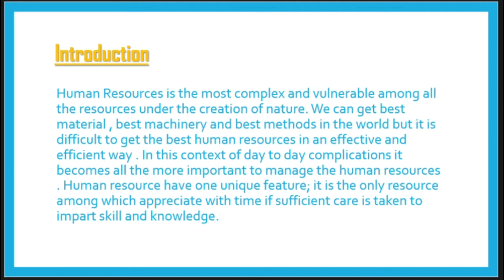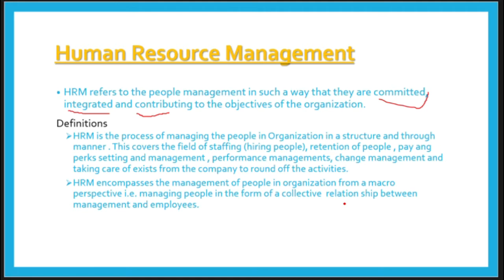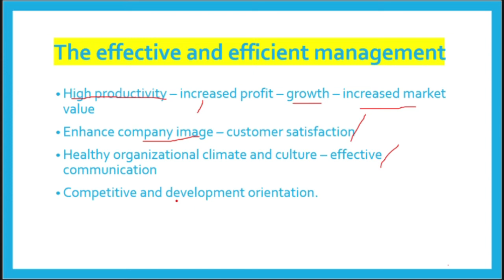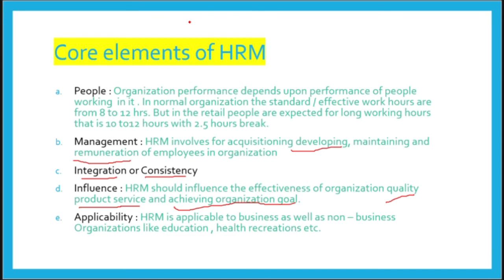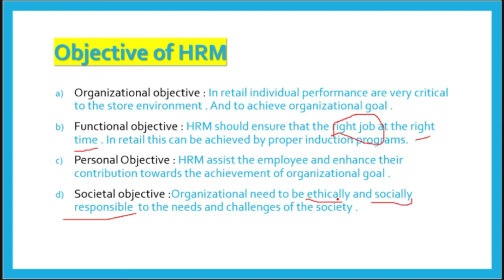Unit 1 Human Resource and Management : an Overview - Part -1 | BRL 008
After this please watch 2 part and part 3 of this video to understand the whole chapter.